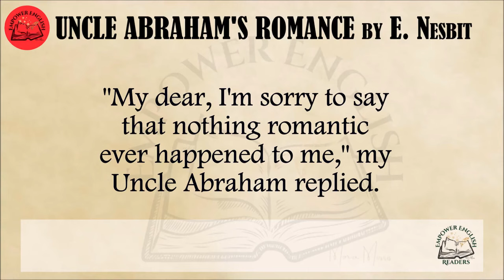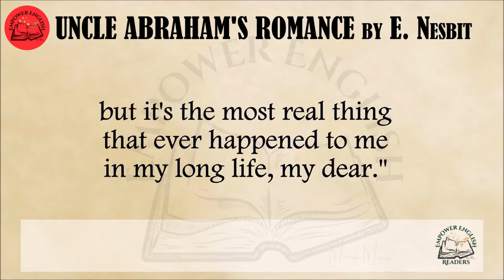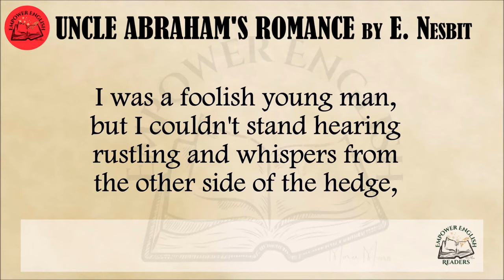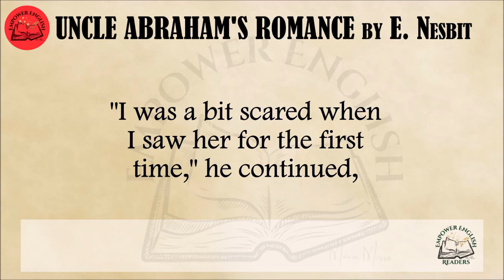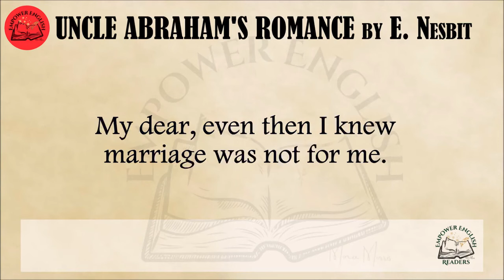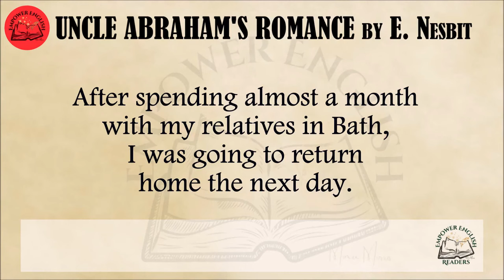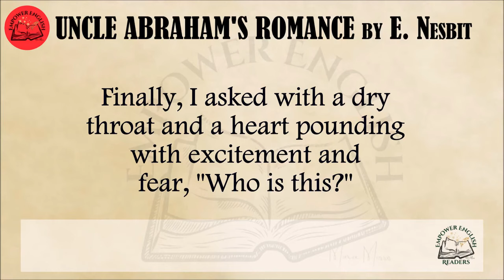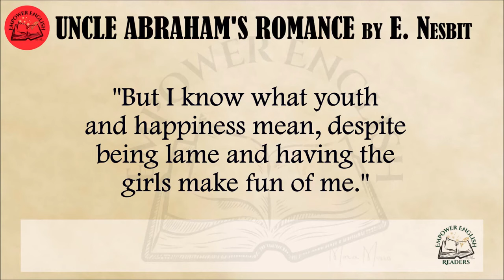Learn English Through Story | Uncle Abraham's Romance by Edith Nesbit⭐Level 4⭐B2⭐Graded Reader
Abraham recounts his love story with a strange woman he met at the cemetery. Every night, he met her there. For the first time in his life, meeting a beautiful woman gave him many emotions. So who is that woman, can they come together?
We have subtitles available in Korean, Hindi, French, Portuguese, Arabic and Russian.
Learn English through the story "Uncle Abraham's Romance"  by Edith Nesbi